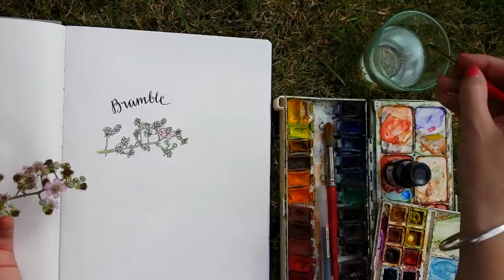AliceDrawsTheLine :: Bramble Illustration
Footage of AliceDrawsTheLine's Bramble Illustration and Hand Lettering